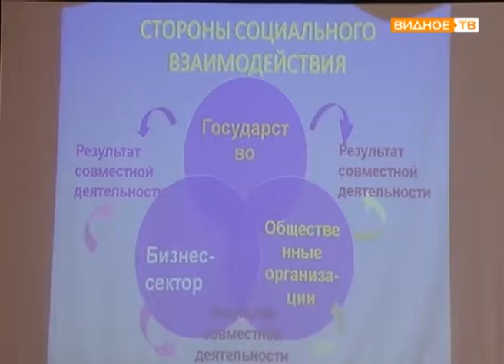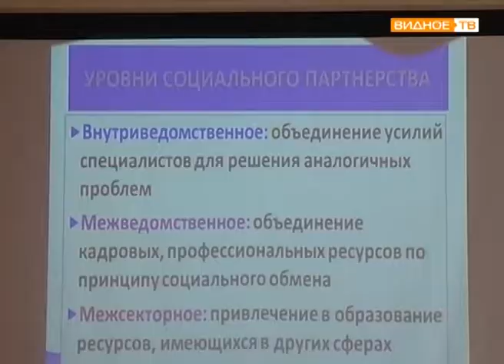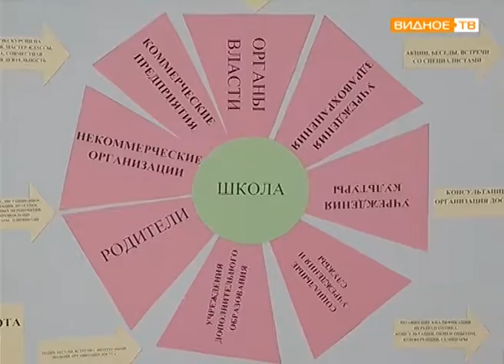"Как это работает" - социальное партнёрство в школе